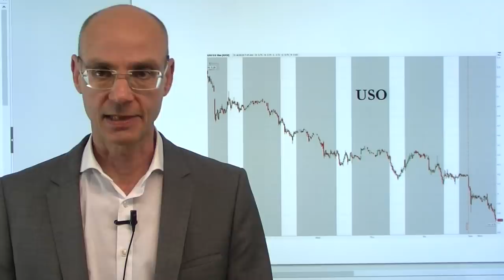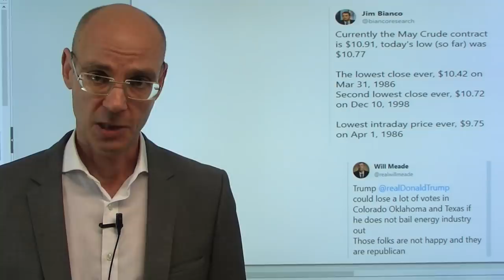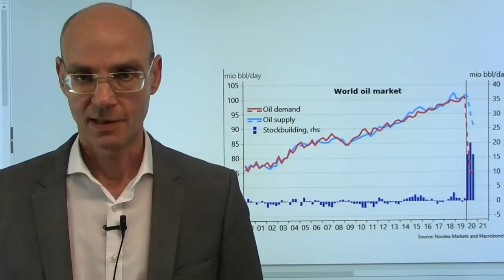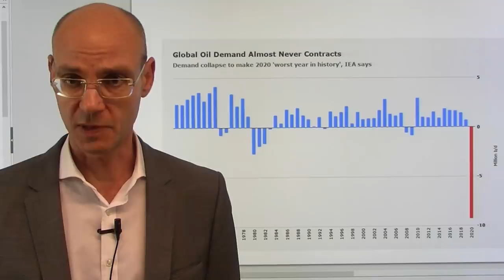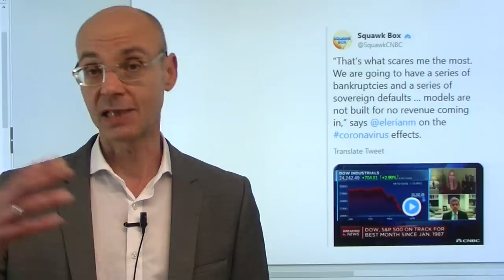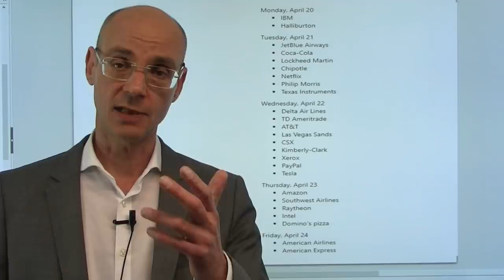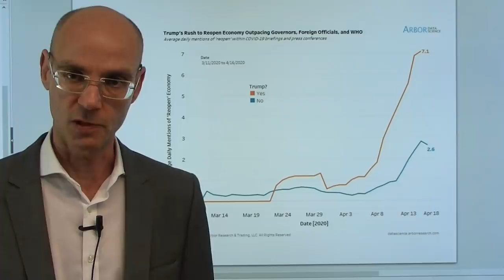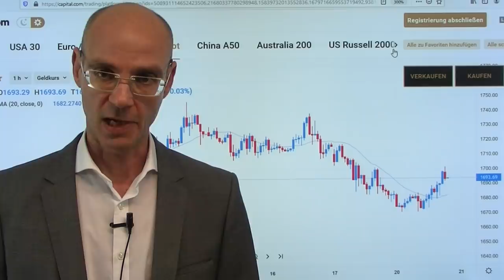Das große Öl-Massaker! Marktgeflüster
Wegen der Coronakrise und dem damit verbundenen Nachfrageschock bei gleichzeitg weiter hohem Angebot kommt es heute zu einem regelrechten Öl-Masskaker. WTI-Öl (der morgen auslaufende Mai-Kontrakt) verliert in der aktuellen Coronakrise so stark wie noch nie in der Geschichte, in Kanada sind die Ölpreise teilweise schon negativ (das heißßt die Öl-Produzenten zahlen den Abnehmern Geld, dass sie ihnen das Öl abnehmen). Die Kolleteralschäden dieses kollabierenden Ölpreises werden für Öl-Unternehmen aber auch für viele Öl-fördernde Staaten katastophal sein. Die Aktienmärkte aber können die anfänglichen Verluste eingrenzen - weil Trumps Schönredner Larry Kudlow (entgegen anders lautenden Meldungen etwa von "Politico") die Hoffnung auf das nächste Rettungspaket durch den US-Kongreß schürt..